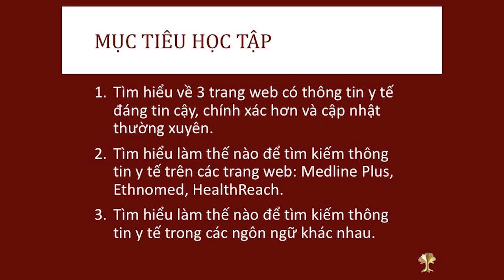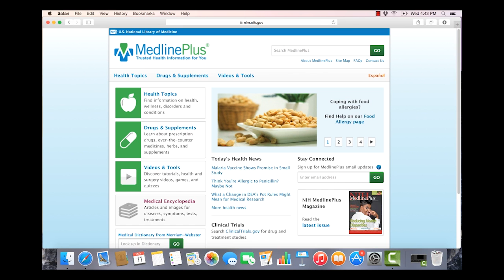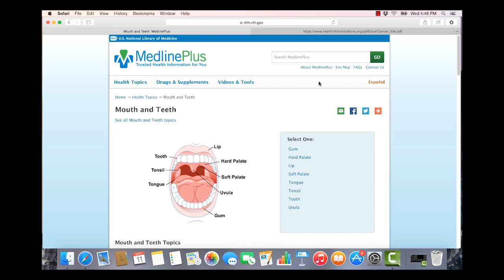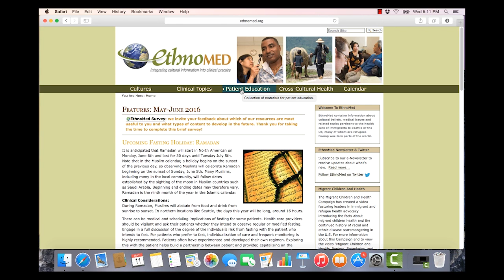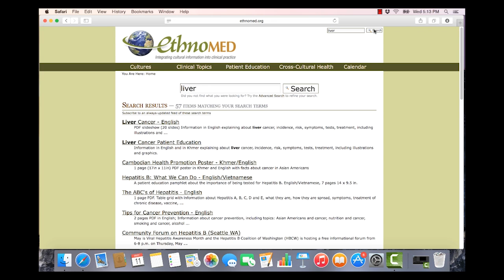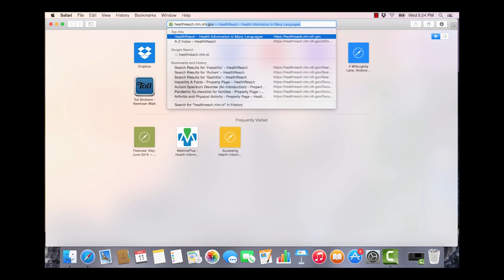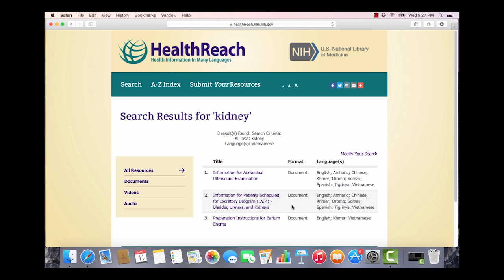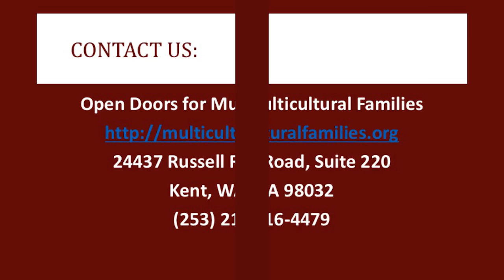vietnameseF2r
Vietnamese revised